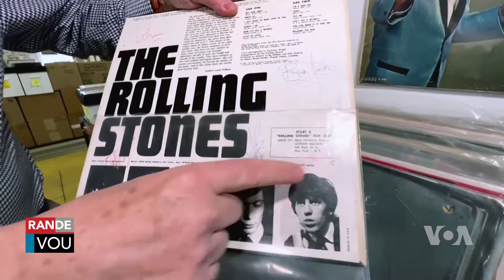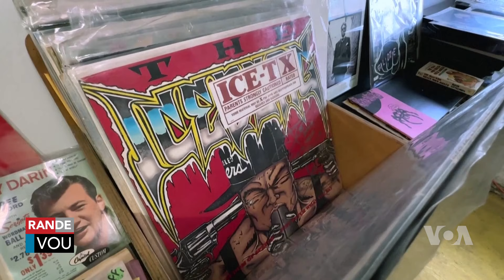Nouvel Sou Vedèt Yo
Nouvel Sou Vedèt Yo: Koleksyon gita Mark Knopfler nan yon (VENTE AUX ENCHÈRES) vann pou 11 milyon dola